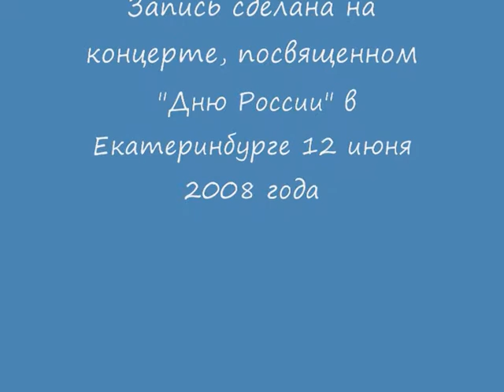GREAT GOSHA & Great American Song Book3.wmv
Great American Song Book